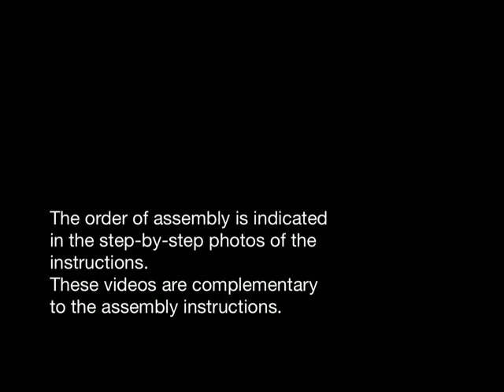Prussian Locomotive BR 18 OcCre -07- Painting the Boiler.